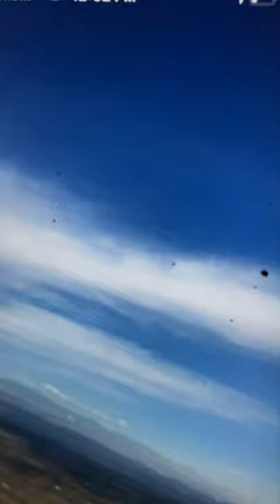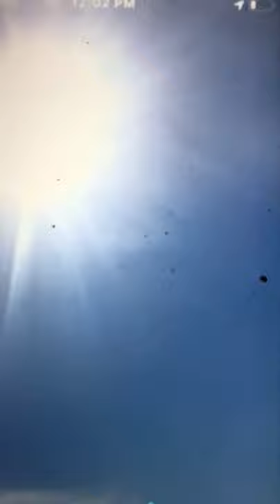Home made armature model rockets and home made motors sugar rockets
Homemade amateur model rockets powdered sugar potassium nitrate motors